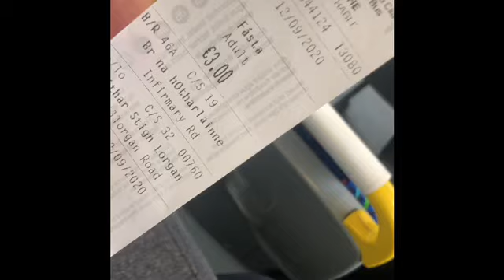Phoenix Parque em Dublin!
Hoje foi dia de voltar ao Phonenix Park para mostrar tudo para vocês! Fica a dia desse ponto turístico de Dublin!